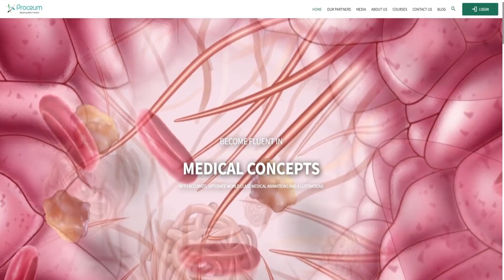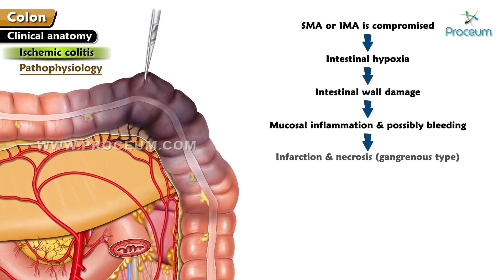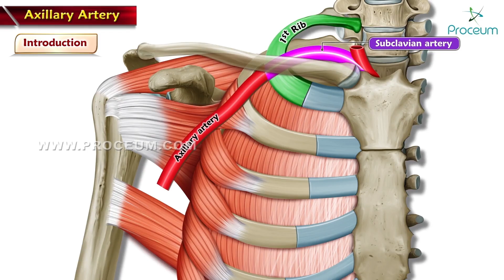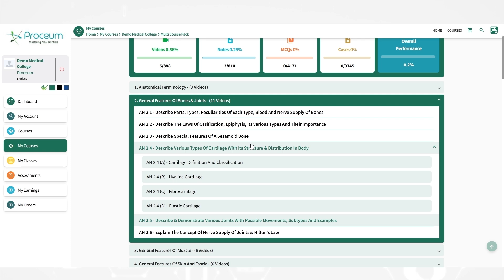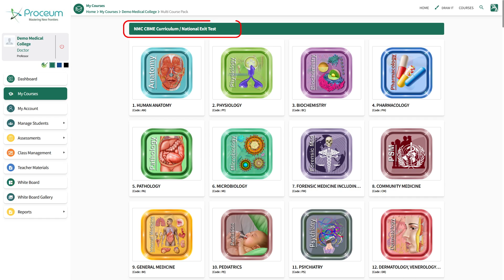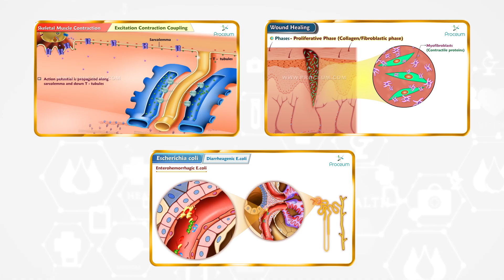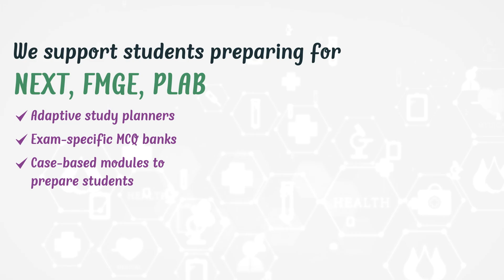🎓 Proceum Pvt Ltd | Animated eLearning Experts in Medical Education & Healthcare Training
Proceum Pvt Ltd is a leading innovator in animated eLearning solutions for medical education, healthcare training, and academic excellence. We specialize in creating high-quality 2D and 3D medical animations, interactive learning modules, and customized digital content for universities, hospitals, and eLearning platforms worldwide.

Our expertise lies in transforming complex medical concepts into visually engaging, easy-to-understand, and scientifically accurate animations that enhance learning for medical students, healthcare professionals, and academic institutions. From gross anatomy and clinical skills to pathophysiology and surgical procedures, our content is crafted by a team of doctors, subject experts, and professional animators to ensure accuracy, clarity, and maximum retention.

At Proceum, we understand that the future of medical education is digital, interactive, and globally accessible. Our mission is to empower learners with cutting-edge visual content that bridges the gap between theory and clinical practice. Whether you are preparing for NEET PG, USMLE, FMGE, INICET, or nursing exams, or you are a healthcare institution looking for custom eLearning solutions, Proceum delivers excellence at every step.

📩 Get in touch with us to create your next medical animation project and take your learning experience to the next level.